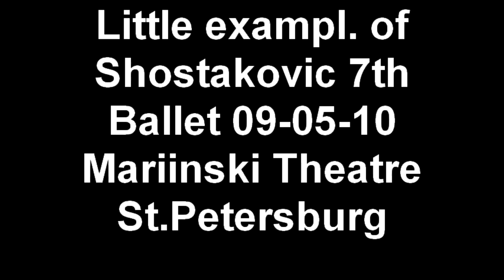Little exampl. of Shostakovic 7th Ballet 09-05-10 Mariinski